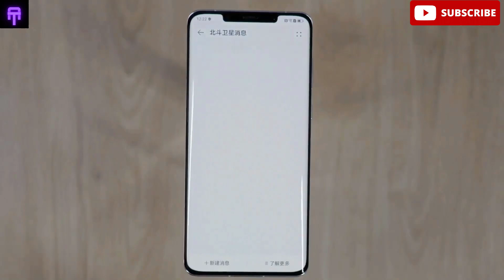Huawei Mate 50 Pro -Unboxing & Hands On Review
huawei
huawei mate 50 pro plus
huawei mate 50 pro camera test
huawei mate 50 pro pubg test
huawei mate 50 pro camera zoom test
huawei mate 50 pro vs iphone 13 pro maxa
huawei mate 50 pro plus unboxing
huawei mate 50 pro vs samsung s22 ultra camera test
huawei mate 50 pro launch date
huawei mate 50 pro review
huawei mate 50 pro official video